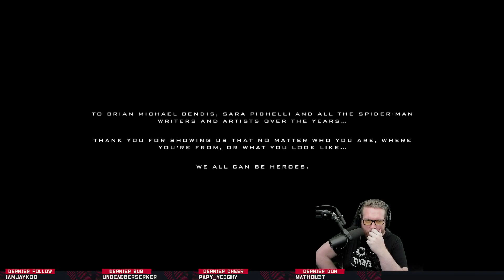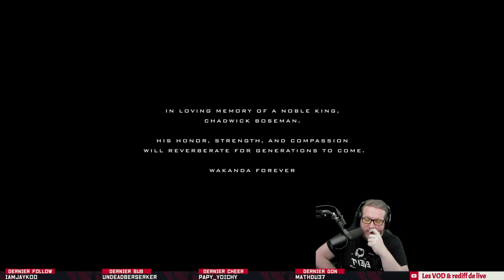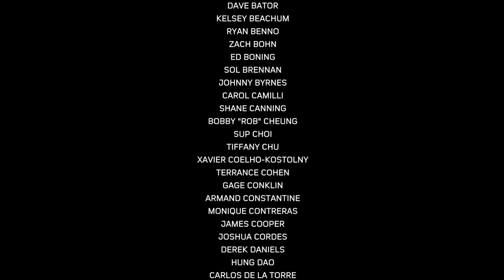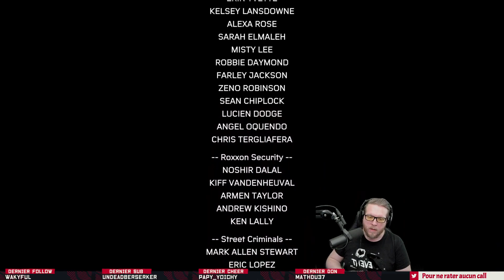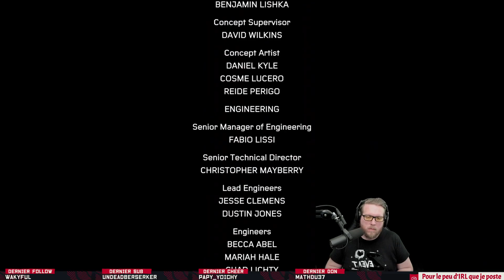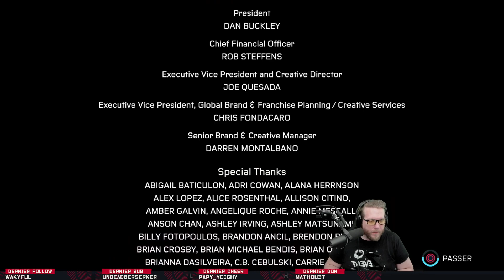FINAL EXPLOSIF ♦ Spiderman: Miles Morales (PS5) #9 (FIN)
C'est l'heure du grand final !
Au moment où vous verrez ces images, nous aurons déjà platiné le jeu, avec la complétude de la NG+ ;)
📩ME CONTACTER 📩
🎮 Ma Chaîne Twitch 🎮
🎮 Code Créateur EPIC 🎮
👉 GEE-OHM
🎧MA BOUTIQUE EN LIGNE🎧
🎬 NERD OR DIE 🎬
Je suis partenaire Nerd Or Die !
Ils me fournissent la majorité des ressources que j'utilise pour mes VOD et stream.
Si tu veux passer la qualité de ton contenu au rang God Tier, n'hésites pas à checker la boutique, grâce à mon code :
🎧SOUNDTRACK🎧
Outro Vidéos : Everything - GeeOhm
🎬 PRESENTATION 🎬
👉 Intro / Outro / Ecran de pause Live by Nerd Or Die